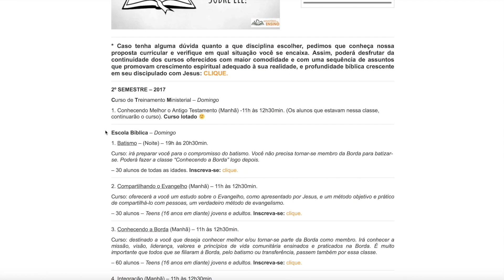Acontece na Borda - 09 07 17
Fique por dentro de tudo que acontece na Borda